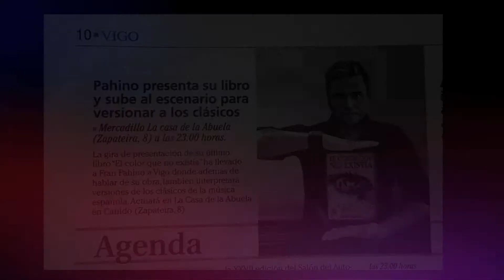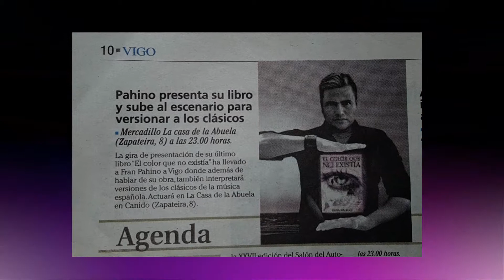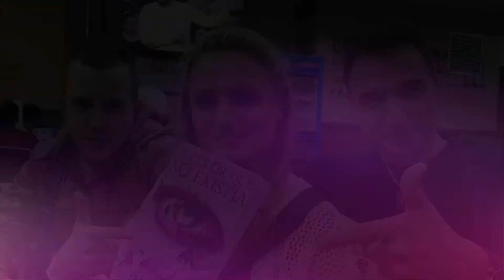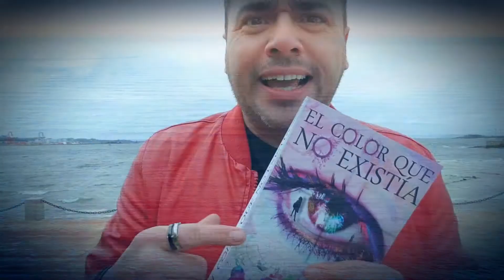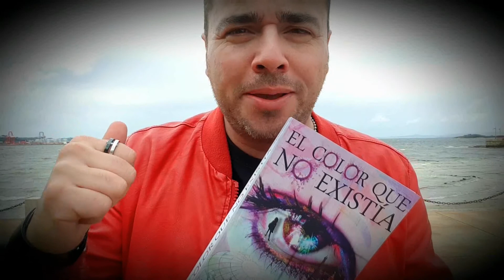Libros para regalar: EL COLOR QUE NO EXISTÍA en GALICIA por FRAN PAHINO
En su recorrido promocional de la novela, FRAN PAHINO en esta ocasión visita una de las Comunidades Autónomas más bellas de todo el litoral español y presenta el libro en "LA CASA DE LA ABUELA" frente a las imponentes ISLAS CÍES.

El tema que se interpreta es de Alejandro Sanz, del álbum MAS editado en el año 1997 y que a día de hoy sigue siendo el disco en español más vendido.

VIVA LA MÚSICA Y ¡VIVA GALICIA!